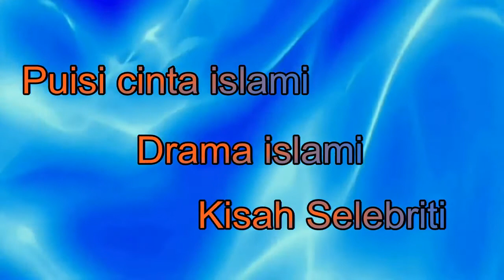ITIRAF SEBUAH PENGAKUAN-nzl channel zoel